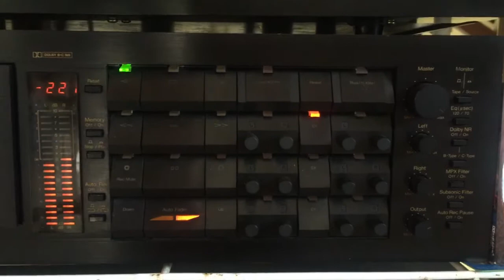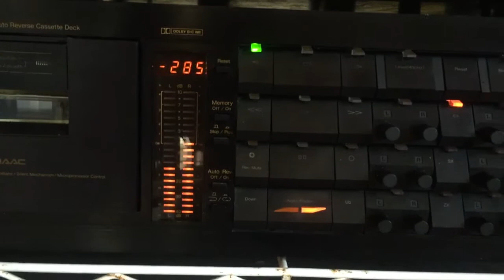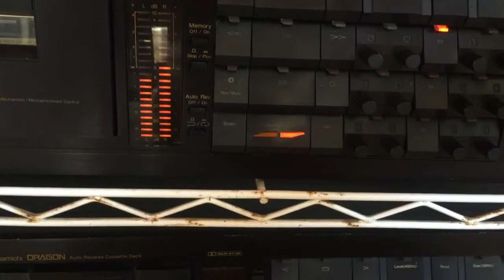Priyanka Weerasekera: Chooti Kurullani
Lyrics: Rohana Weerasinghe; Melody: Rohana Weerasinghe